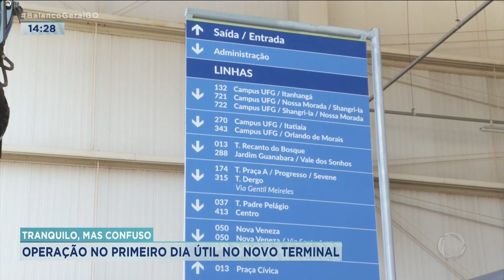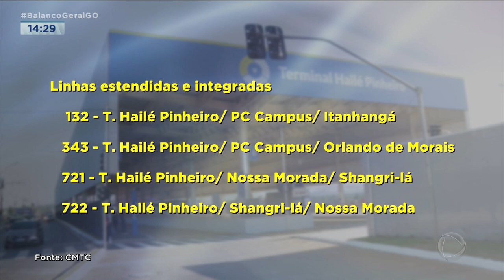TERMINAL HAILÉ PINHEIRO TRANQUILO, MAS CONFUSO: OPERAÇÃO NO PRIMEIRO DIA ÚTIL NO NOVO TERMINAL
O TERMINAL DO TRANSPORTE COLETIVO HAILÉ PINHEIRO, INAUGURADO NO ÚLTIMO SÁBADO, TEVE UM MOVIMENTO RELATIVAMENTE TRANQUILO NO PRIMEIRO DIA ÚTIL DE FUNCIONAMENTO. A EXPECTATIVA AGORA É PELA ENTREGA TOTAL DA OBRA DO BRT, QUE SEGUNDO A CMTC, DEVE COMEÇAR A OPERAR NO ANO QUE VEM.